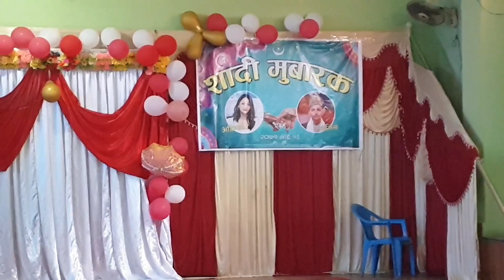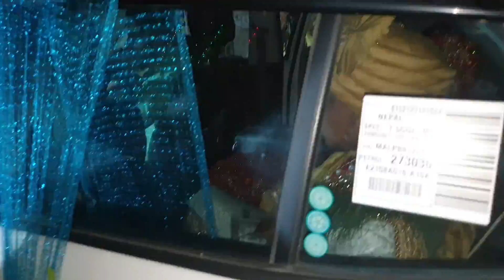AFifa•weds•AHnish|| in butwal nepali pahadi muslim married with islamic culture ​⁠@Miyan_74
Thank u everyone for watching my video. Hope u enjoy it gyuse thank u ❣️

LIVE ◇ Dang Ghorahi
Bron ◇ Arghakhanchi